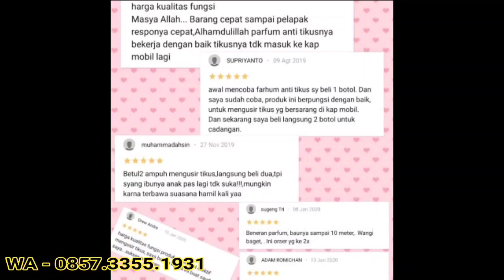sirkus pengusir tikus paling mujarab 0857,3355,1931